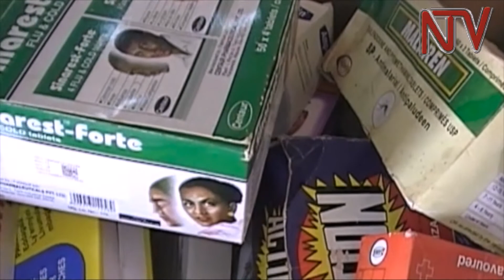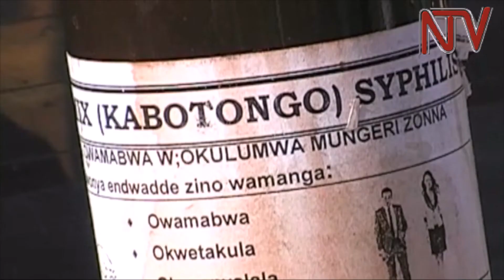National Drug Authority impounds drugs worth shs130m in Mbarara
The National Drug Authority has impounded over 200 boxes of assorted veterinary and human medicines, worth one hundred and thirty million shillings.

The drugs were impounded during an operation conducted in 17 districts in central and southwestern regions.

Fredrick Sekyana, the NDA spokesperson says the drugs impounded from unlicensed and unqualified personnel, had been stored in unsuitable conditions, which exposed humans and animal patients to health risks.